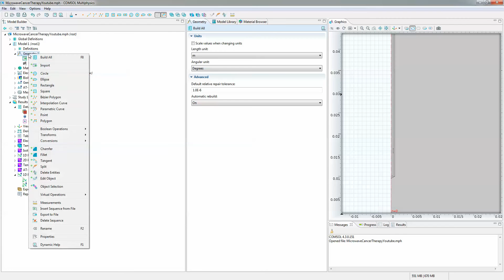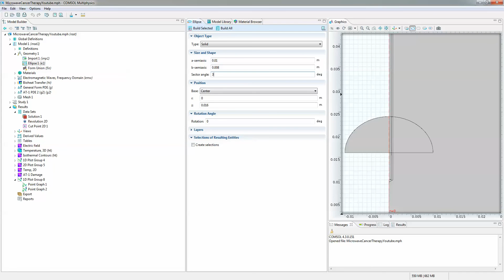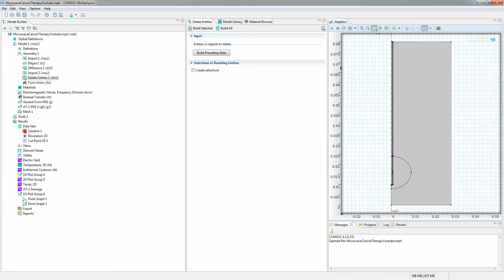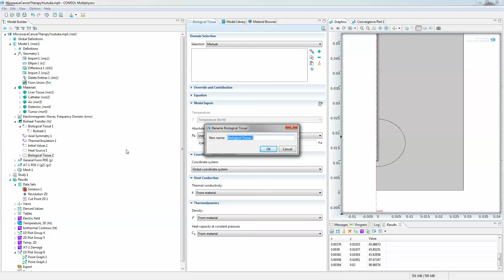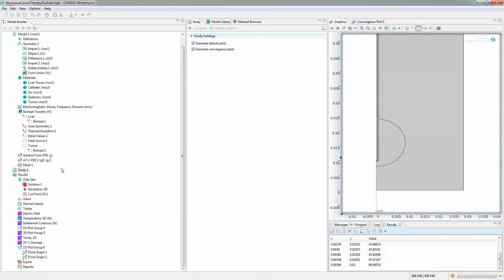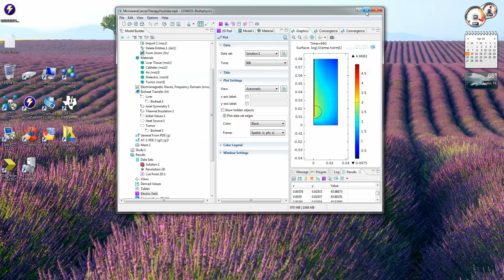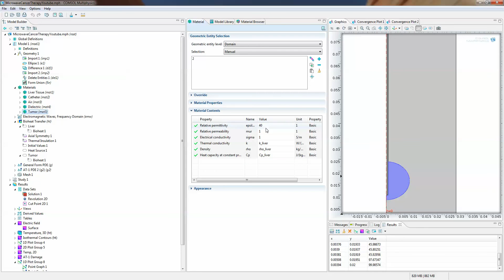COMSOL43 Microwave Cancer Therapy Part 9 Add Tumor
Remember to choose the tumor domain under bioheat module
I forgot to select that in this video